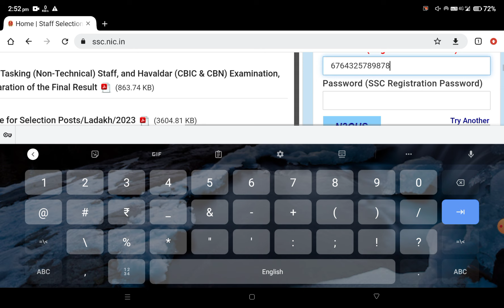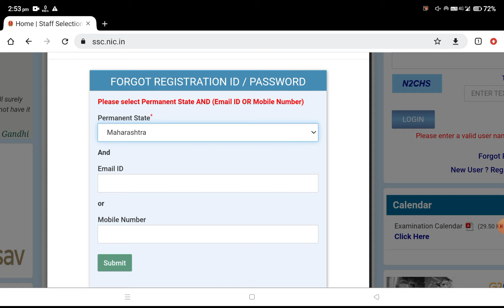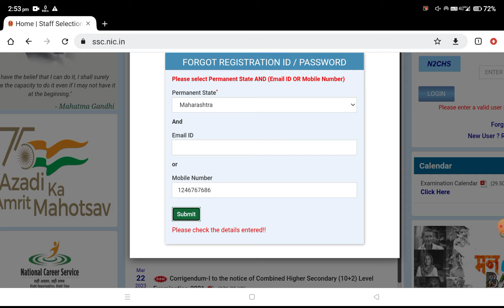SSC Fix Please check your username/password. please enter registration number for candidate ssc